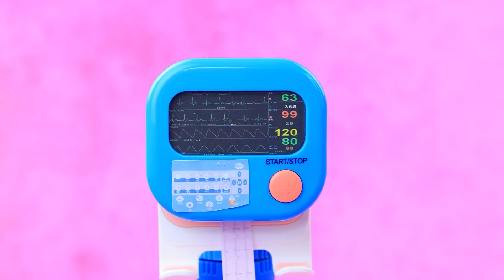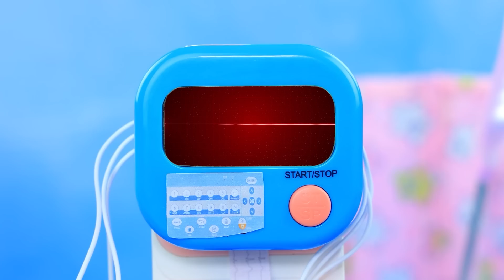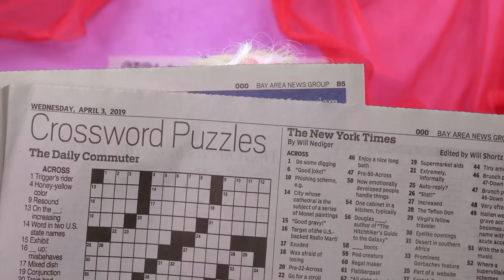Bayi Kaya VS Bokek VS Super Kaya / 30 Kreasi Boneka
Ibu Panas vs Ibu Dingin | Aktifkan SEMUA pemberitahuan

Barbie miskin, kaya, dan super kaya, tanpa diduga semua orang, menemukan sifat-sifat keibuan dan menjadi ibu. Sekarang mereka menghadapi tantangan besar: bagaimana mereka akan menghadapi peran baru mereka dan apakah para ibu bisa berteman, sementara anak-anak berteman baik? Kamu akan mengetahui semua rahasia dan intrik dari proses yang luar biasa ini dengan menyaksikan episode baru LaLiLu!

Perlengkapan:
• pistol lem panas
• pisau kertas
• set cat akrilik
• kuas cat
• penggaris
• kertas busa
• kain poliester
• kain karung
• benar
• wadah yogurt
• label gambar koran
• sedotan
• tali sisal
• pengatur waktu dapur
• pengeriting
• penyangga pohon
• headphone
• pin
• sumbat untuk anting
• stiker bergambar
• karton
• kursi mainan
• topi
• mahkota dekorasi
• manik-manik
• Kinder Joy
• cat akrilik emas metalik
• kotak karton
• spidol hitam
• kaus kaki
• jarum dan benang
• alat musim dingin sintetis
• kain felt
• pita
• mainan transformer
• permata dekorasi dan gliter
• mesin tik
• kepala robot mainan
• pembersih debu mainan
• tekstil
• segel pintu
• mangkuk
• stik kayu
• balon orbeez